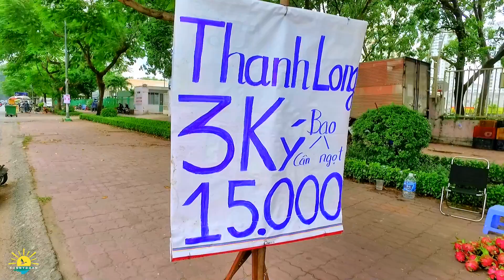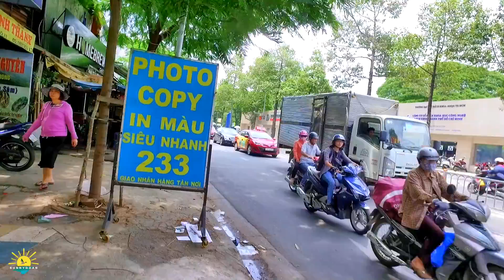Thật XA LẠ Cư Xá Lữ Gia Đường Nguyễn Văn Thoại Sài gòn ngày nay | lang thang sài gòn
Sunny Doan mời anh chị cùng thang thang đường phố sài gòn và hôm nay Sunny Doan lang thang con đường Nguyễn Văn Thoại Sài gòn ( ngày nay là duong ly thuong kiet sai gon) và cu xa lu gia thì nhận ra sự thay đổi của sài gòn ngày nay so với ngày xưa thật xa lạ trên duong nguyen van thoai sai gon và cu xa lu gia sai gon. Sunny Doan làm video này ghi lại kỷ niệm gửi anh chị xa sài gòn và đặc biệt anh chị việt kiều hải ngoại xa quê hương sài gòn xem lại sai gon ngay nay thông qua hình ảnh đường phố sài gòn những nơi thân quen nổi tiếng sài gòn của sài gòn. Thông qua video này để anh chị nhìn lại cảnh sài gòn xưa để nhìn nhận ngày ấy và bây giờ ra sao mà anh chị xa sài gòn đã từng đi qua với nhiều cảnh vật đổi thay theo năm tháng nhưng nó cũng động lại một chút gì để thương để nhớ về sài gòn. Qua video này để anh chị nhìn lại và ngắm lại sài gòn ngày nay để anh chị xem ngày ấy và bây giờ ra sao nhé. Mong rằng đây là video cập nhật hình ảnh cuộc sống sài gòn xưa và nay gửi tới anh chị và các bạn.
Video này giúp anh chị viet kieu hai ngoai nhìn lại đường phố sài gòn để anh chị nhận ra khi anh chị đã từng sống sài gòn trước đó và nay thì định cư nước ngoài với hình ảnh đường phố sài gòn thông qua hình ảnh, cuộc sống sài gòn mà Sunny Doan đi qua của sài gòn ngày nay để anh chị so sánh sài gòn ngày xưa như thế nào.
Sunny Doan đặt tên cho video này là: Thật XA LẠ Cư Xá Lữ Gia Đường Nguyễn Văn Thoại Sài gòn ngày nay - lang thang sài gòn